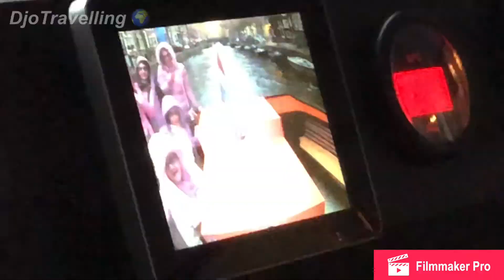Canal Cruise Amsterdam by Coster Diamond 😊 Lovers 🚢